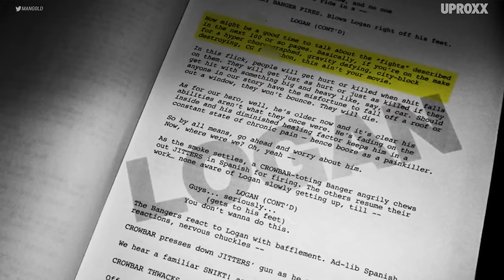Logan! Wolverine 3! Everything We Know About The Next X-Men Movie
Logan (also known as Wolverine 3 and Wolverine III) is an upcoming American superhero film based on the Marvel Comics character Wolverine. It is intended to be the sequel to 2009's X-Men Origins: Wolverine and 2013's The Wolverine, and is the tenth installment in the X-Men film series. Here is everything we know about the cast ( Hugh Jackman, Sienna Novikov, Boyd Holbrook, Richard E. Grant, Stephen Merchant, and Patrick Stewart) and the movie!